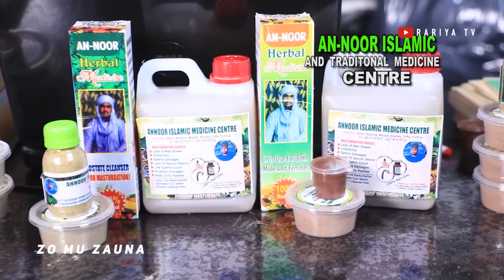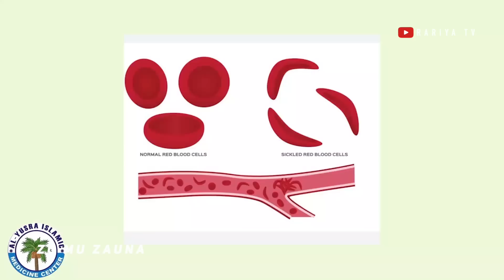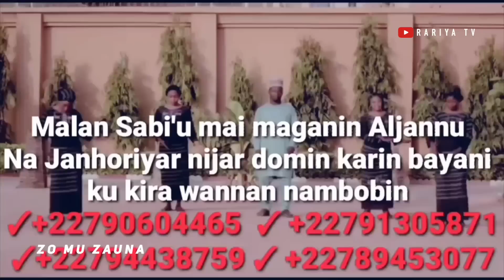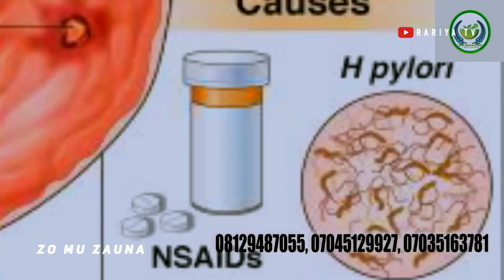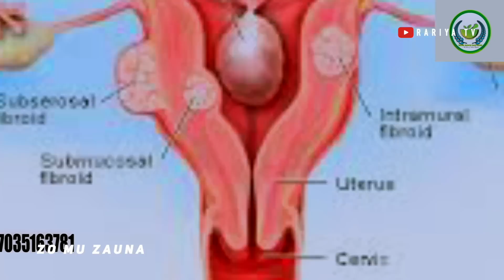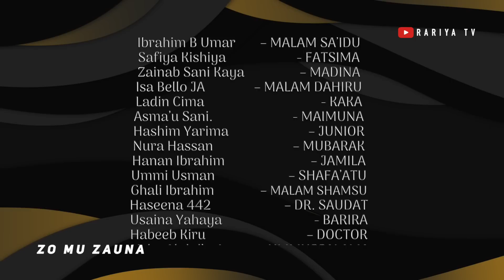ZO MU ZAUNA EPISODE 51 | Starring Ishaq Sidi Ishaq, Bilal Mustapha, Amina A Shehu & Saratu Abubakar